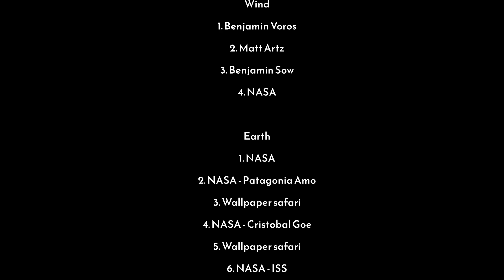Elements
This set of movements was created by JMR Abstract with special guest Michael Gould. The original four individual parts were recorded between April and July of 2020. They comprised the 11th major work created in the Quarantine Series by JMR Abstract. The truth is, we didn't have the technology or knowledge to create this final version at the time. The piece was created from a set of distinct instructions by Michael Mizma and Ray Dillard, but the combination of the video and elements was not something any of us really knew how to deal with at the time. Fast forward to February 2022. Lots of learning has occurred to make it possible for us to finally realize this piece in the way it was conceived. Background videos were created by James Metcalfe. Special thanks to Michael Gould for his contributions to this piece. Enjoy.

A short footnote: The piece as a whole was created with NO knowledge of what each other was planning or played for each movement. The instruction set was all we had to work with for the individual performances. A true chance operation!